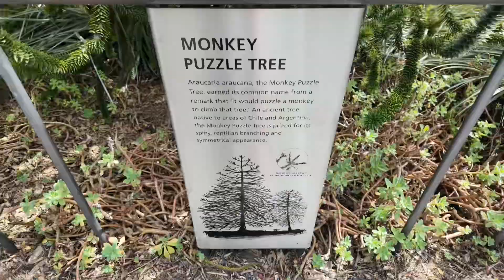Salesforce Park. San Francisco, CA